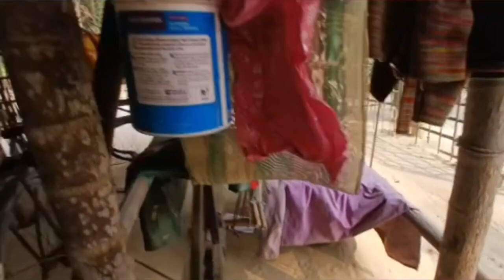kwijama Basa hanbai | pita dabai dwnwi fwtwr gwi balanw 😁